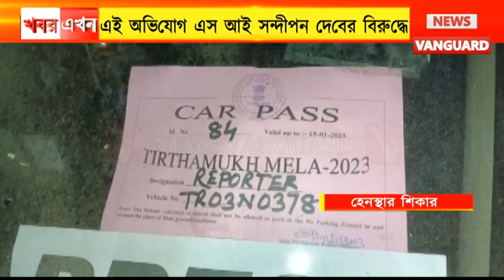সংবাদ সংগ্রহ করতে গিয়ে হেনস্থার শিকার সাংবাদিকরা ঘটনা নতুনবাজার অভিযোগ এস আই সন্দীপন দেবের বিরুদ্ধে